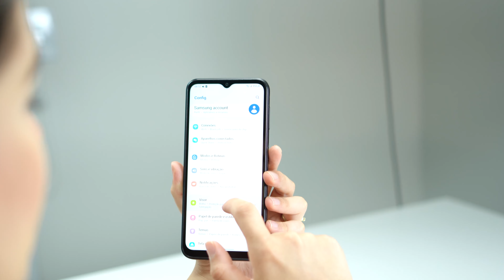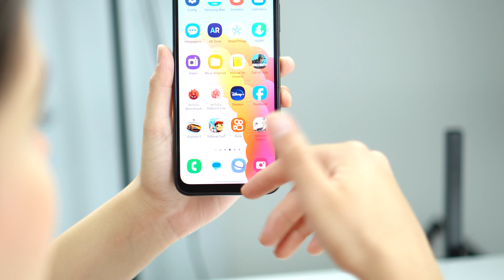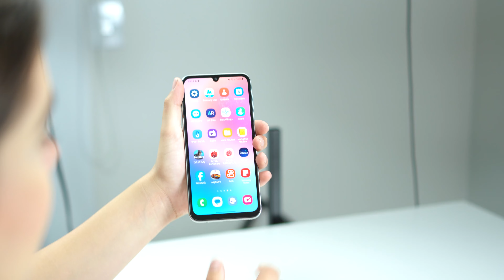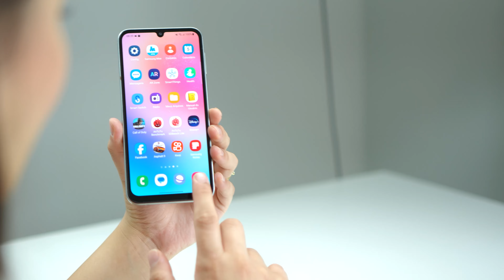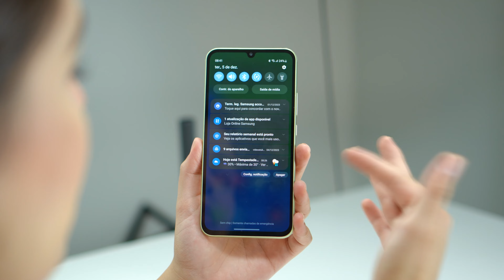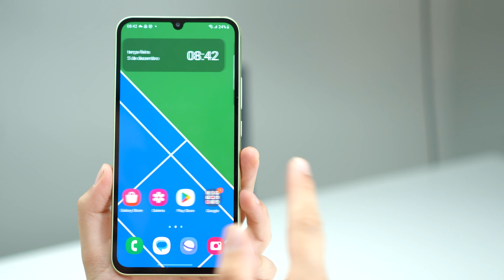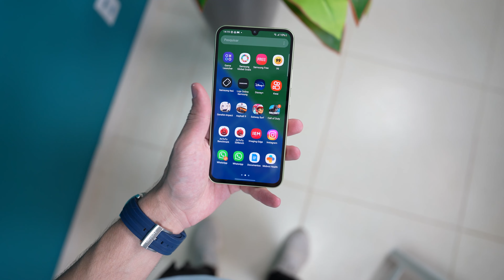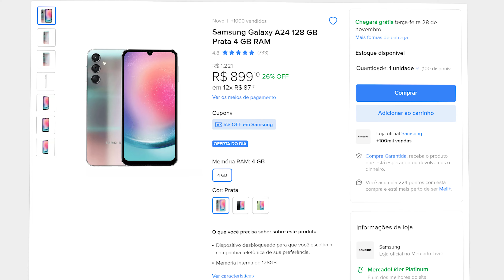Samsung linha A qual o melhor para 2024?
✅Galaxy A14
Outras CORES
✅Galaxy A24
Outras CORES
✅Galaxy A34
Outras CORES
✅Galaxy A54
Outras CORES